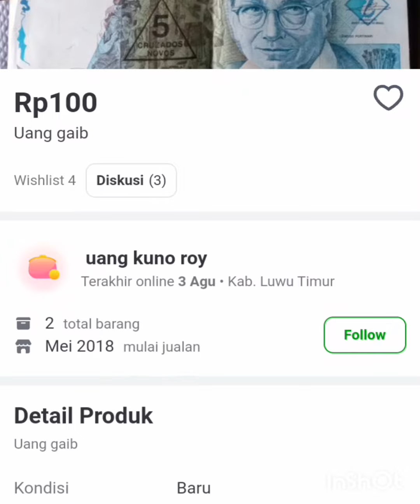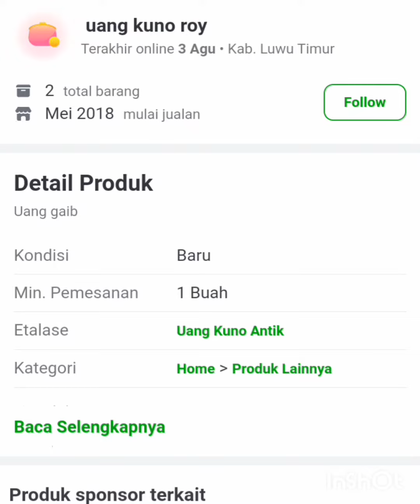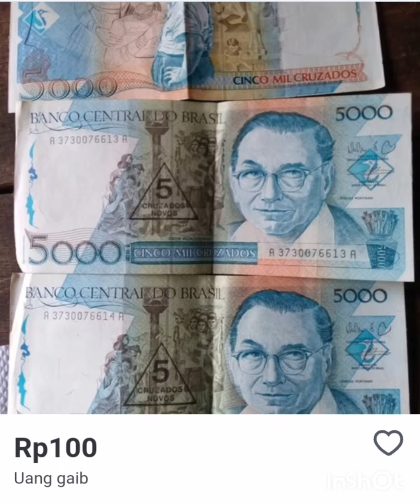penampakan uang gaib ll uang gaib di jual.